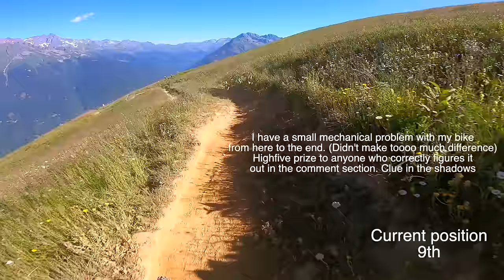MEGAVALANCHE 2023 - Struggling forwards to a top 10 finish- Liam Moynihan full race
Thanks to all the great companies and people who help get me to the races and keep my bike & kit all running smooth.
Scott Sports
SR Suntour
MET Helmets
Bluegrass Eagle
Altura
Silt Wheels
Schwalbe
Acros components
BikeYoke

The Megavalanche is one of the most exciting races of the year.
We have a qualifying race in the previous days to determined the starting order. It's critical to do a good qualifying and have a front row start! I lined up far right on the front row. Ideally I 'd have been slightly more central but I was overall happy enough with my position with the intention to keep it nice and tight inside round the first corner. The snow was soft and although I managed to keep out of trouble I was definitely a fair bit slower than the leaders down the snow which is something I need to work on!
In the end Hugo Pigeon won the race, with Damien Oton 2nd, Olivier Bruwiere 3rd, Kilian Bron 4th and Stefan Peter rounding out the top 5.
I ended up 9th which isn't great but not terrible haha!

Already looking forwards to next years race!
Next up for me is the 'Ard Rock Enduro in the UK but next up on the channel will be a road trip film checking out a tonne of cool unheard of spots all around Eastern Europe!

Liam